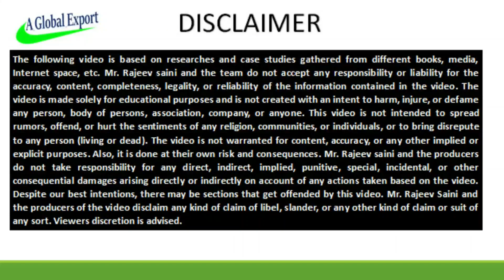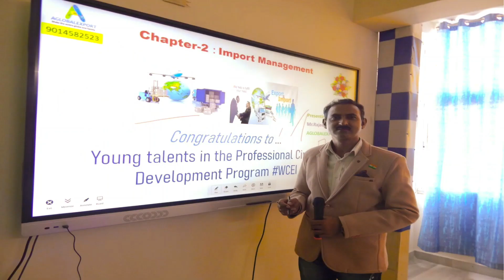how to export leather goods from india I leather goods business I rajeevsaini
export import course
sugar export policy
gst on export freight
icegate login
fca full form in export
dgft login
egm full form in export
niryat full form
export surplus garments
import export class
how to export leather goods from india
leather products business
leather goods business
start a leather goods business
leather bags business
leather bags business plan
leather bags manufacturers in delhi
leather bags for women
leather bags for laptop
leather shoes export surplus
leather jacket
leather jacket in kanpur
leather laptop bag
leather laptop bag market in delhi
leather belt
leather belt export